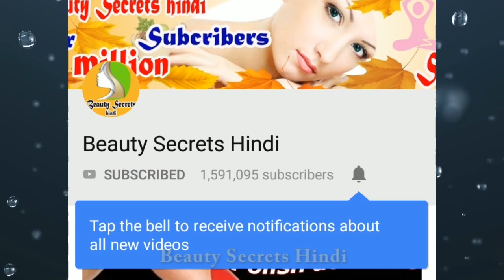बाल लंबे,चमकदार करने का उपाय । HOW To GET SHINY HAIR,SILKY HAIR, SOFT HAIR ,SMOOTH HAIR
बाल लंबे,चमकदार करने का तरीका। HOW To GET SHINY HAIR,SILKY HAIR, SOFT HAIR ,SMOOTH HAIR by beauty secrets hindi